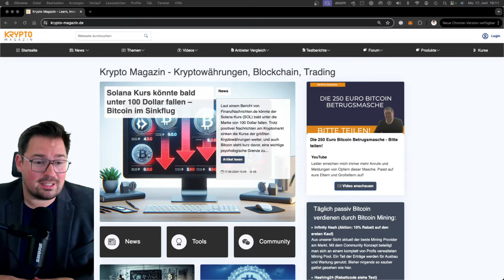10 häufige Fragen und Antworten zu Bitcoin!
10 häufige Fragen und Antworten zu Bitcoin!

1. Wie definieren Sie Bitcoin und warum glauben Sie, dass es als "digitales Gold" bezeichnet wird?

2. Was sind Ihrer Meinung nach die wichtigsten technologischen Innovationen, die Bitcoin ermöglicht hat?

3. Wie hat sich die Wahrnehmung von Bitcoin in den letzten Jahren verändert, insbesondere im Hinblick auf institutionelle Investitionen?

4. Können Sie die größten Herausforderungen beschreiben, die Bitcoin derzeit gegenübersteht?

5. Welche Rolle spielen Ihrer Meinung nach Regierungen bei der Gestaltung der Zukunft von Bitcoin?

6. Wie bewerten Sie das Argument, dass Bitcoin eine Blase ist?

7. Was denken Sie über die ökologischen Auswirkungen des Bitcoin-Minings?

8. Wie sehen Sie die Zukunft von Bitcoin im Vergleich zu anderen Kryptowährungen?

9. Welche Sicherheitsbedenken sollten Menschen beachten, wenn sie in Bitcoin investieren?

10. Was würden Sie jemandem raten, der in Bitcoin investieren möchte?